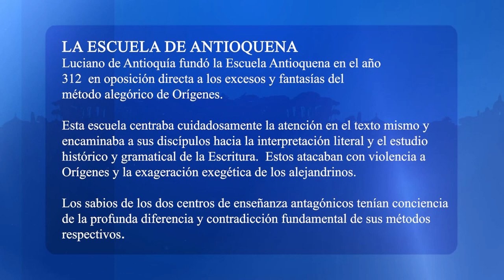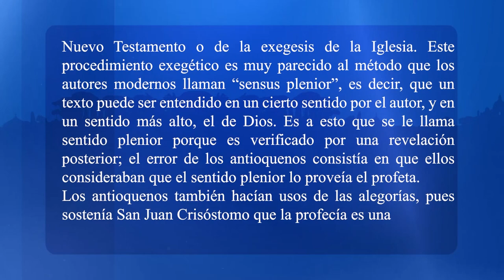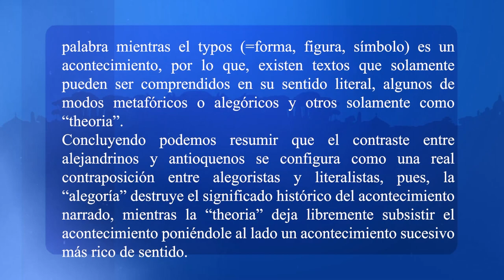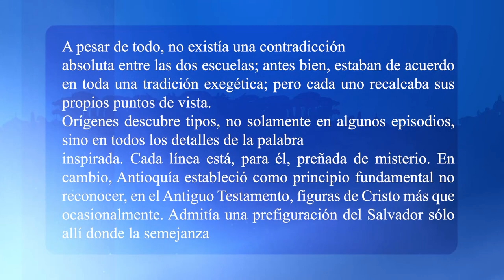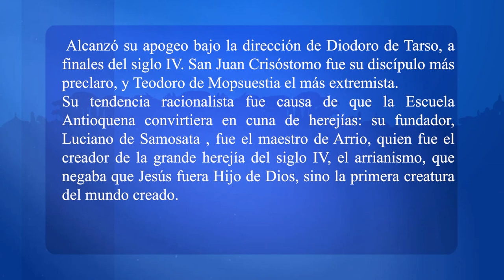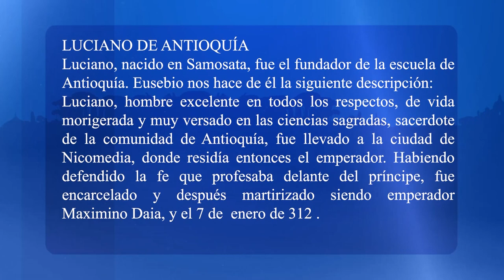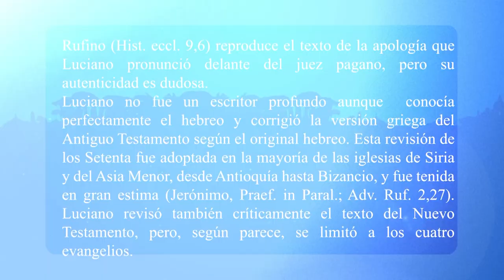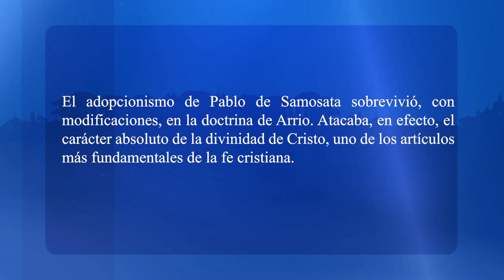Padres de la Iglesia: La Escuela de Antioquena